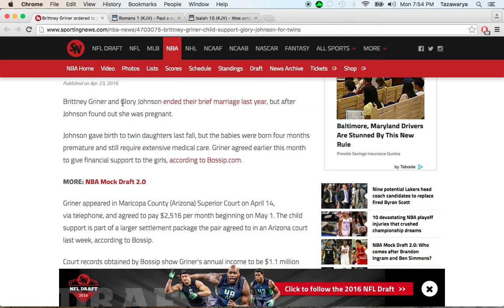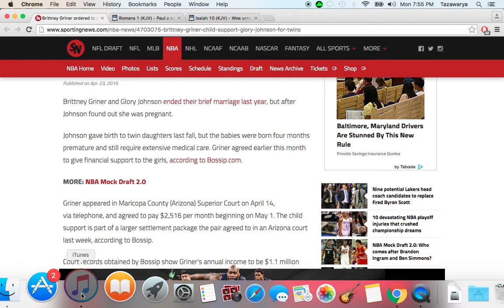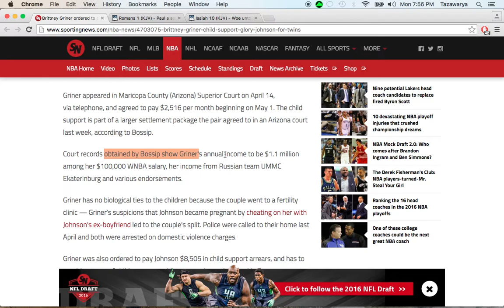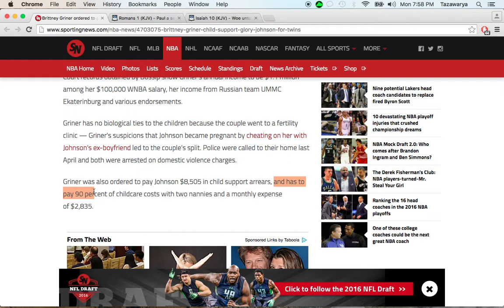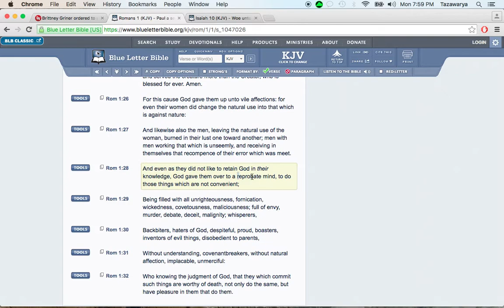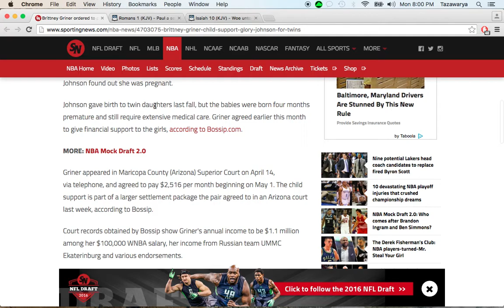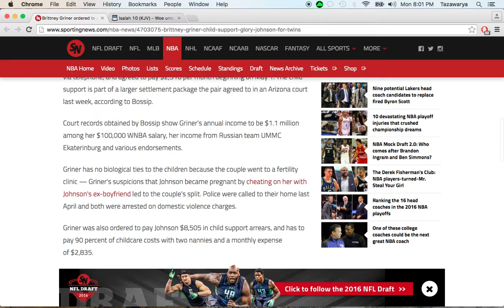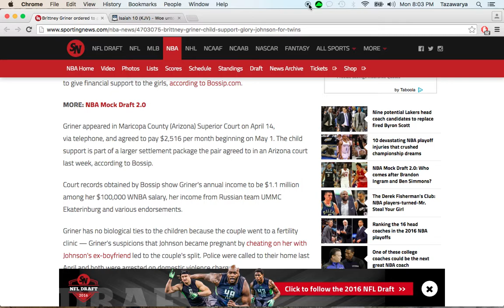WNBA player Brittney Griner forced to support children that aren't hers